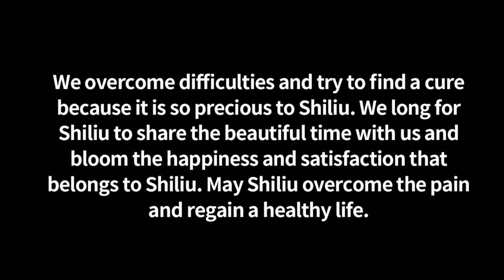The golden retriever who was sentenced to death by a doctor miraculously survived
straydogs rescue dog to abandon#dog meat cart "We have taken various steps to ensure that the video content is consistent with animal welfare and does not lead to any instances of cruelty."